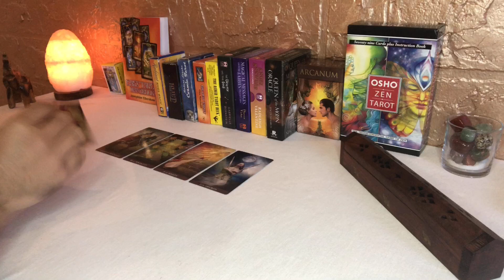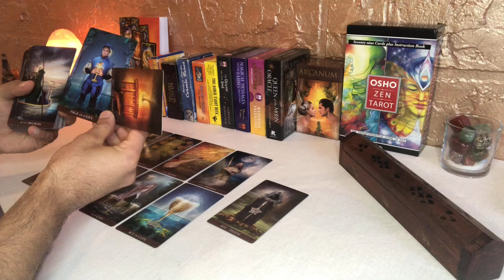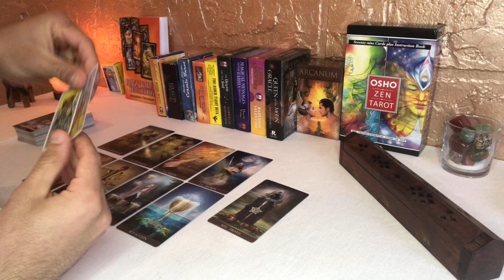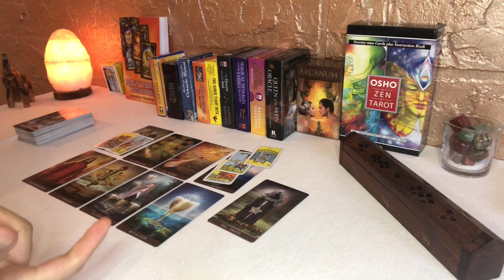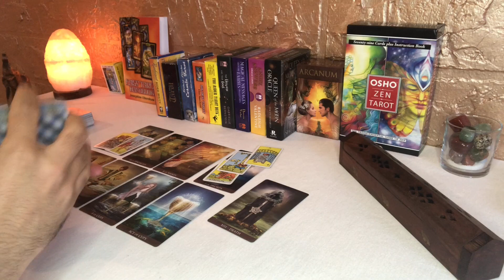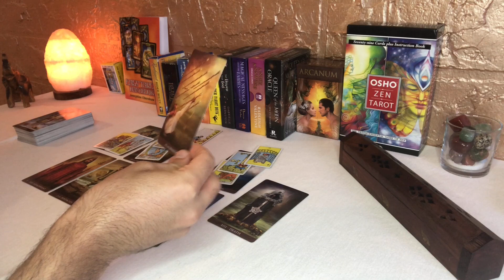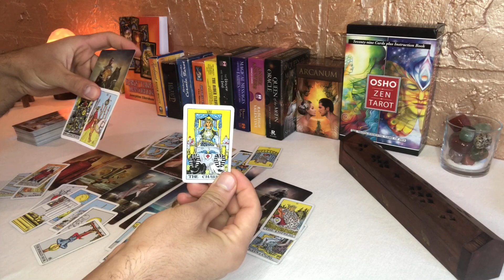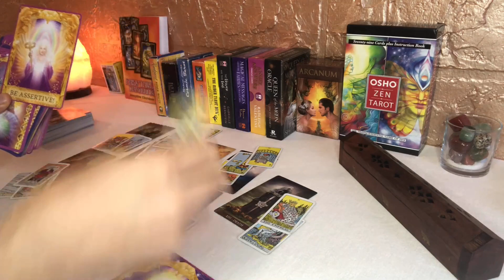توقعات اسبوع برج الاسد من 15 الي 21 مارس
وسائل التواصل :-
* Whatsapp واتساب وليس اتصال :-

شكراً لثقتكم 🙏🌹